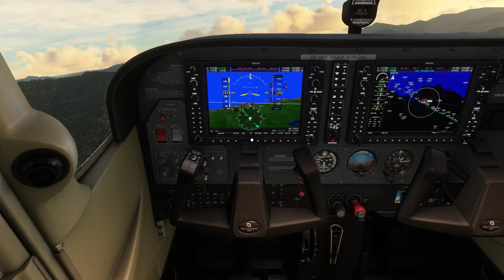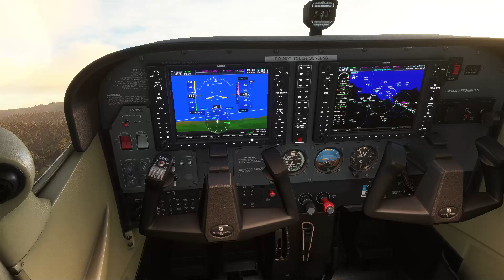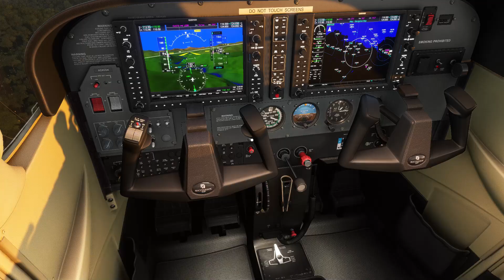MFS Flight Simulator - Bilbao, Spain